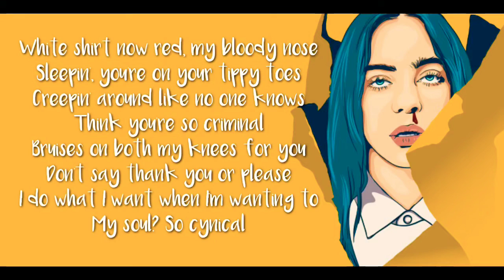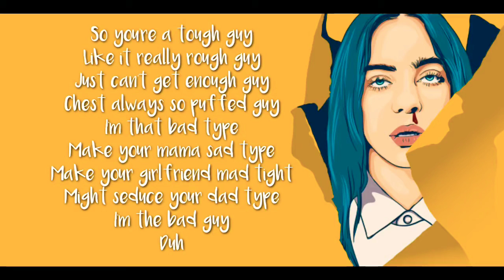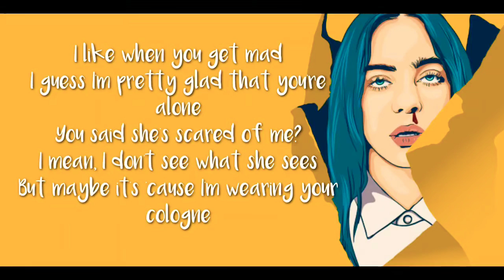Bad guy - song by Billie Eilish(lyrics)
Lyrics -
[ Verse 1]

[Chorus]
Duh

[Chorus]
Duh